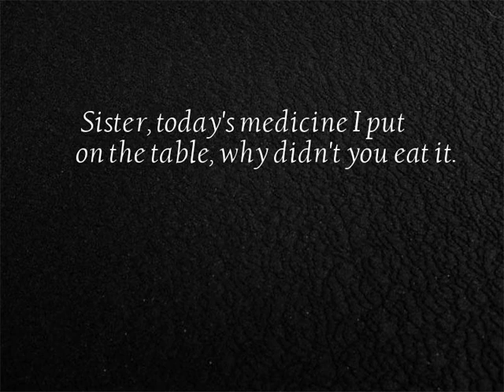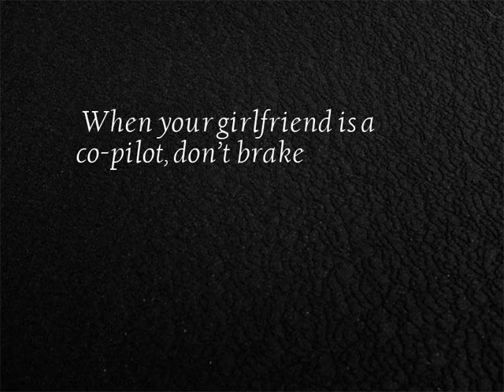Funny anecdote - series video No.1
14 Funny anecdote short video collection...
1. Sister, today's medicine I put on the table, why didn't you eat it.
2. Please note!
3. The protection measures are outstanding, and the drowning can't stop.
4. This is really awkward.
5. Give me a look at each other!
6. When your boyfriend suddenly becomes gentle to you, it is the most dangerous time.
7. Frog: Even if you kiss me, I won't be a prince.
8. The ball has to be broken by you, this little brother!
9. Middle-aged greasy man who doesn't want to be a traffic policeman is not a good commander
10. Seeing your forgiveness shirt, I feel that something big is going to happen.
11. These two companies are now the relationship between natural disasters and Guards!
12. This is the real ski!
13. The earthy lyrics are handed over to Jay Chou, and the earthy MV is no better than you!
14. When your girlfriend is a co-pilot, don’t brake